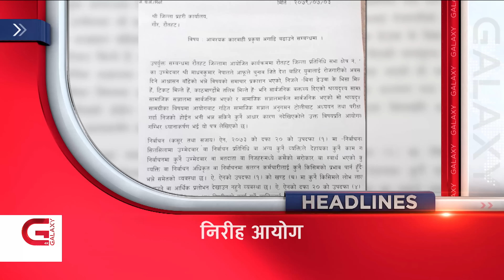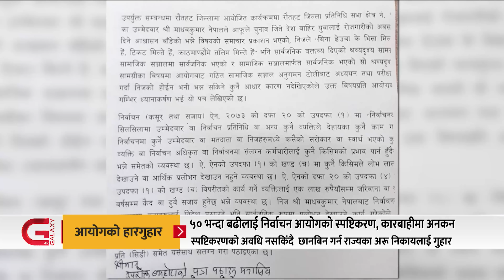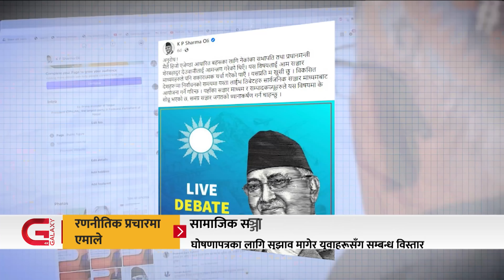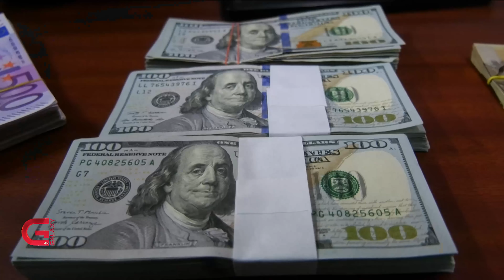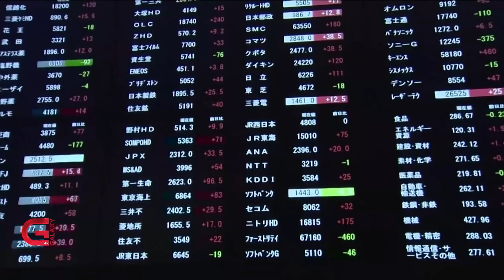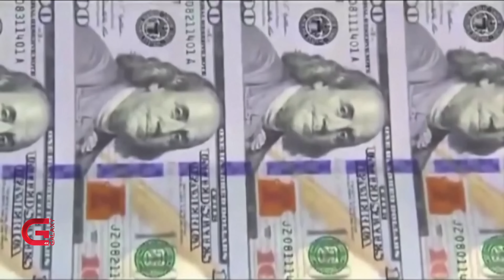सकियो तिहार । डलर बढेको-बढ्यै । निरीह निर्वाचन आयोग । पाकिस्तानको दोस्रो हार | Galaxy News Hour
सकियो तिहार । डलर बढेको-बढ्यै । निरीह निर्वाचन आयोग । पाकिस्तानको दोस्रो हार | Galaxy News Hour | 10 Kartik, 2079

• देशभर हर्षोल्लासपूर्वक मनाइयो भाइटीका,
• दलका शीर्ष नेताबाटै आचारसंहिता उल्लंघन हुँदा पनि निर्वाचन आयोग निरीह,
• अमेरिकाले ऋणपत्रको ब्याजदर बढाएपछि विश्वभरका लगानीकर्ता आकर्षित,
• तेस्रोपटक चिनियाँ कम्युनिस्ट पार्टीको महासचिव बनेपछि दलबलसहित येनान पुगे सी,
र,
• टि-ट्वान्टी विश्वकपमा भारतको लगातार दोस्रो जित,